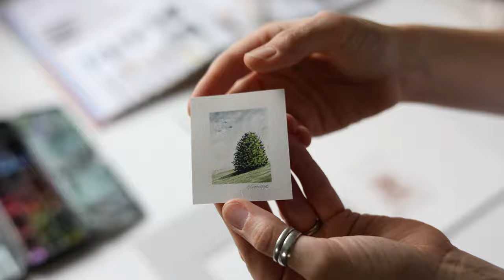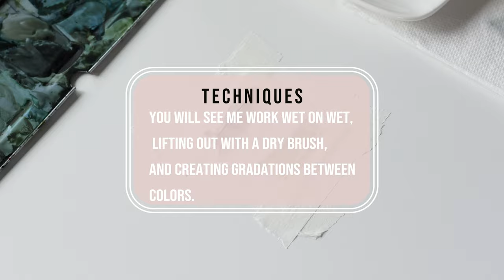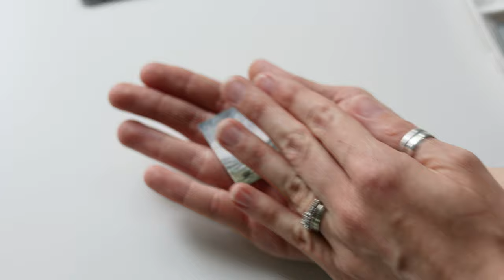Mini Watercolor Landscape | Step by Step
"Experience the magic of watercolor painting as we delve into the world of mini landscapes, step by step"

Your comments are very welcome, I'm here :)

- My Etsy Shop